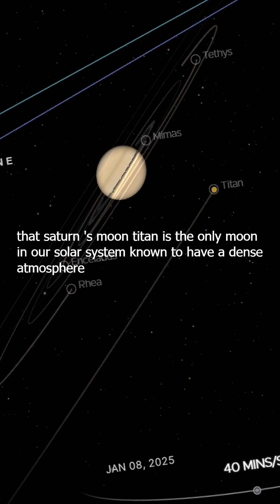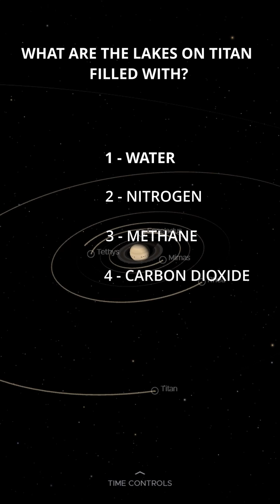Did you know that about Titan?🌑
Think you know your planets and moons? Put your cosmic knowledge to the test with this fun and informative short focus on Saturn's Moon, Titan  - part 2.